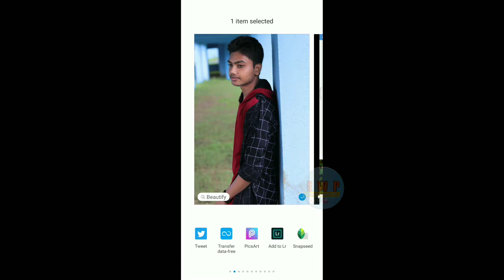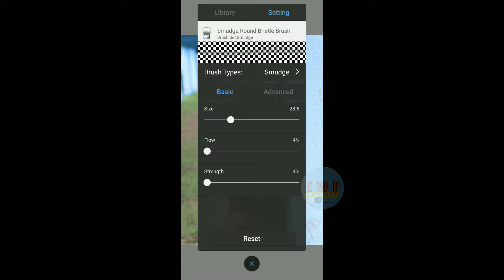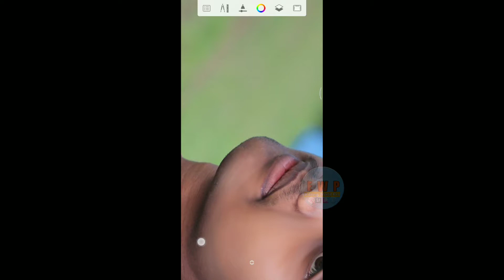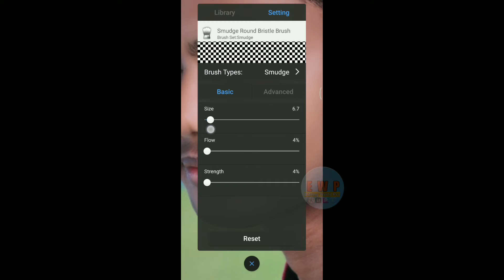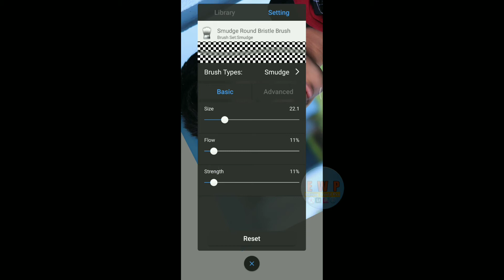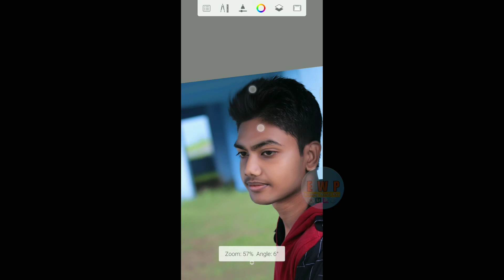Skin smooth on Android like Photoshop | Skin smooth kare Apne phone se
In this video I am going to show you skin smooth on Android like Photoshop

gear
Boya m1 mic
Canon 200d
Digitek tripod

Appreciate by pressing the like button.